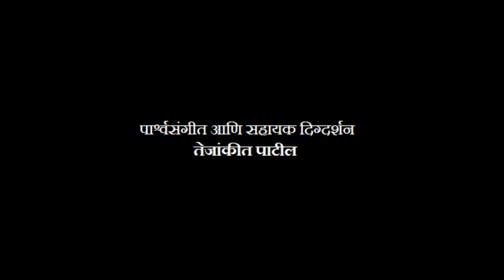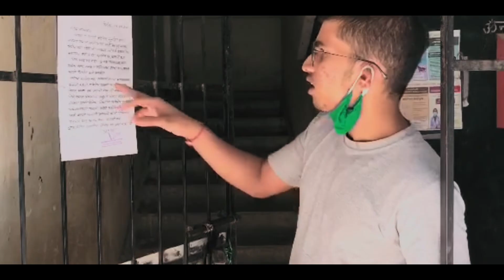Quarantine days | घरी रहा सुरक्षित रहा || Marathi Shortfilm || Coronavirus COVID-19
मुळ कलाकार- विशाल बोबडे आणि स्वप्ना बोबडे आणि अंकित नांदगावकर
करोनाग्रस्त चा वाढता प्रभाव बघून आपण सरकारच्या नियमांचे पालन करणे गरजेचे आहे...
पोलीस, डॉक्टर्स, नर्सेस, मीडिया यांनाही सहकार्य करा...
अजुनही वेळ गेली नाही... Stay at Home and save your life...💓